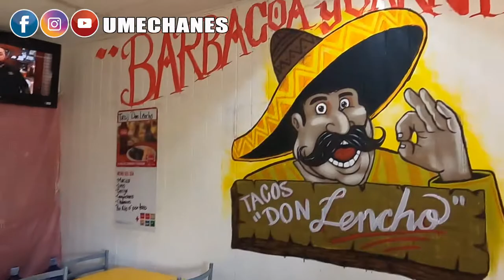Entrevista a Taquero en Mexico!!